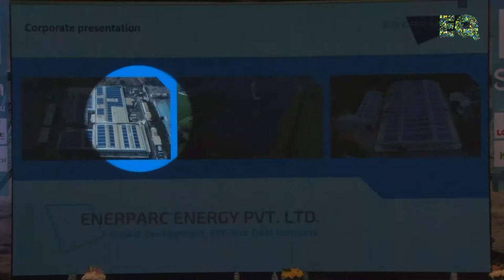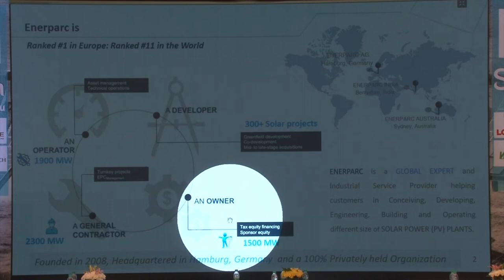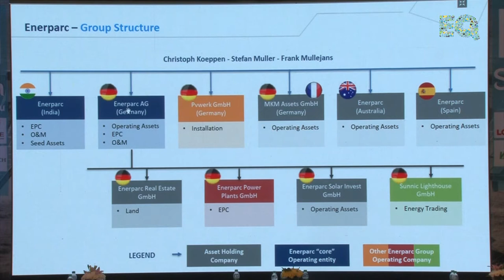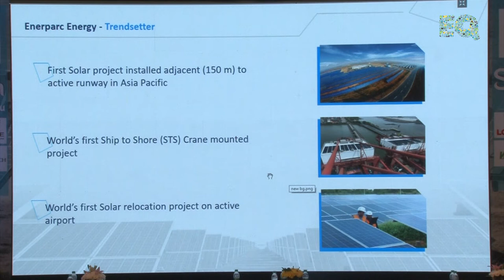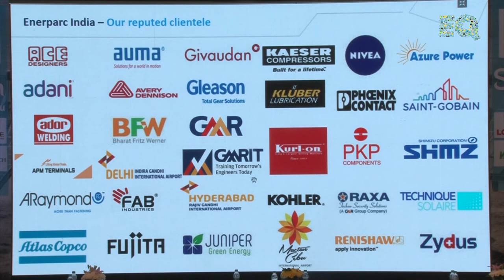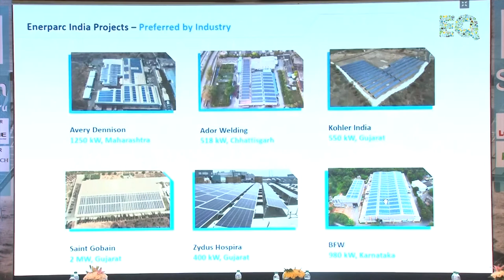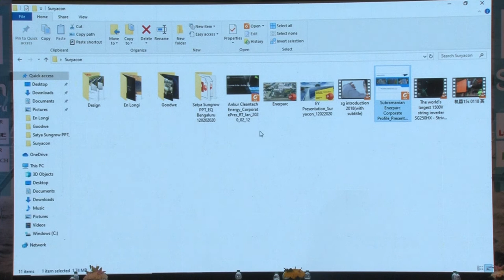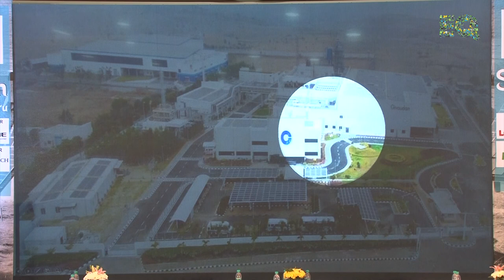C&I Presentation by Mr. Subrahmanyam KV, BD Head, Enerparc Energy Pvt. Ltd.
C&I Presentation by Mr. Subrahmanyam KV, BD Head, Enerparc Energy Pvt. Ltd. at SuryaCon Bengaluru Conference on February 12, 2020 at Shangri-La Hotel, Bengaluru